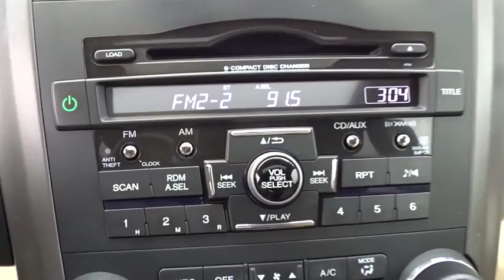2011 Honda CR-V Schaumburg, Arlington Heights, Elgin, Naperville, Lisle, IL 83183A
Schaumburg Honda
750 E Golf Rd

Recent Arrival! CARFAX One-Owner. 2011 Honda CR-V Urban Titanium Metallic EX-L Clean CARFAX. AWD.